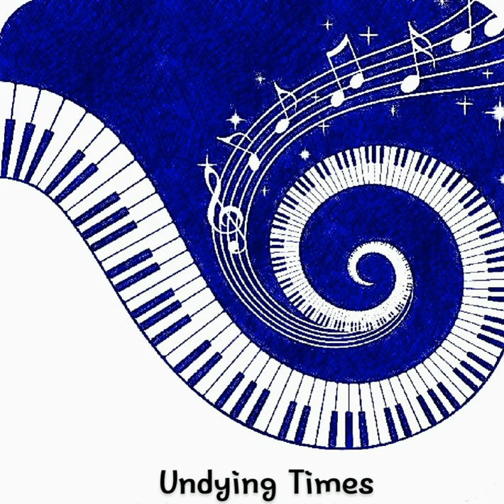UNDYING TIMES copyright 2002 Paul Heckmann II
Here is my 5th original song from back in the day.  It's a little life philosophy.  It sounds like I may have been listening to Harry Nilsson around this time.
Paul - vocals, piano, bass
Mike Harper - drums

UNDYING TIMES
(1980?)

Undying times could never be so serene
Love and things will shine – I’m sure we all agree
Now in time when things – they seem so wrong
Love and things will shine and lair the throng

Manipulation of thoughts will direct our need
Keep them straight as sought – or not to bleed
Alteration is ours – degree complete
A tear, a feather, or life to seek

Embrace the facts – displace the greed
Joyous ever laughter is what we all seek
Thinkin’ that it can’t ever be in the books
We’ve got the line and sinker – if we could only set the hook

 Copyright 2002, Paul Heckmann, II